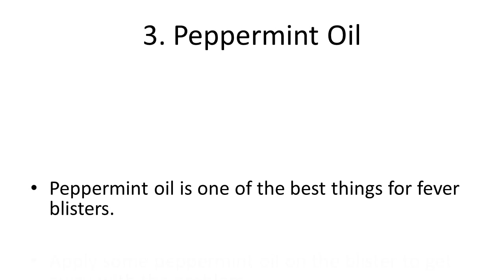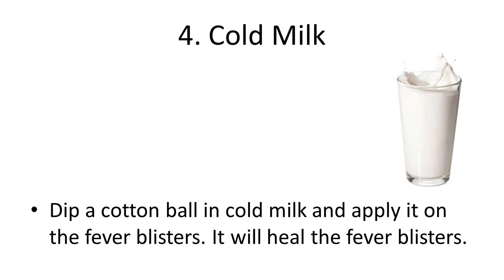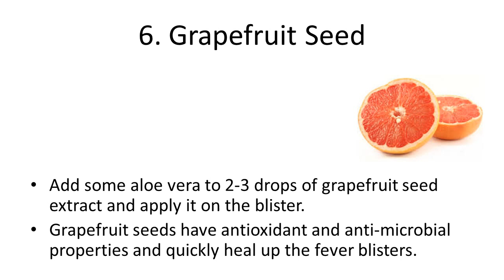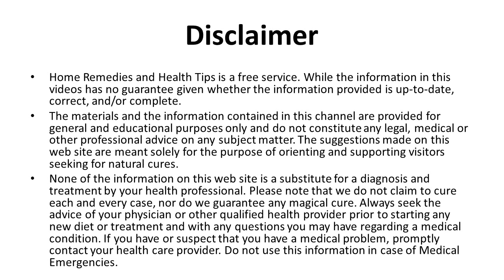Easy Home Remedies for Fever | Home Remedies For Fever Blisters | How To Cure Fever Naturaly